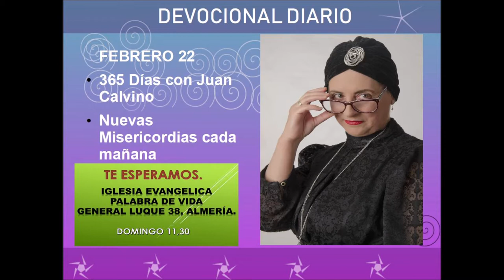Devocional diario febrero 22